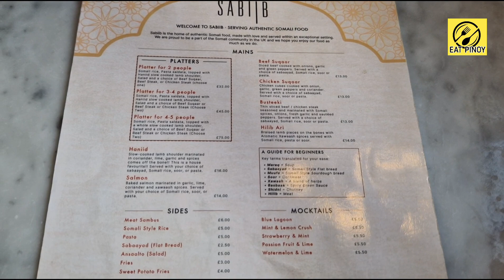We Discover SOMALI FOOD IN THE HEART OF LONDON - Sabiib Somali Restaurant Acton UK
Sabiib in London, . The UK's premier Somali restaurant. Serving authentic halal Somali food within an homely setting. Somali Food served with a smile and helpful staff.